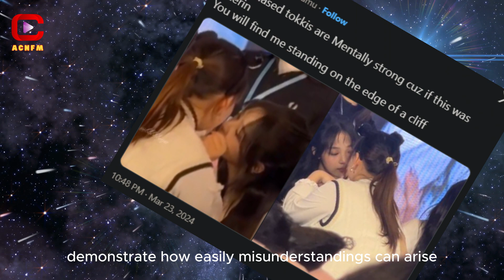Fact check: Did Newjeans’ Minji really kiss a fan? - ACNFM News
ACNFM - Asian Celebrities News: Gathered in Beijing for a lively fansign event, Newjeans’ beloved Minji set the stage for an unforgettable experience. As videos circulated online, showcasing Minji's infectious laughter and close interactions with her fans, the excitement surrounding the event reached a fever pitch. Fans eagerly watched as Minji answered funny questions, indulged playful requests, and even entertained the idea of running away to Canada with one lucky fan.